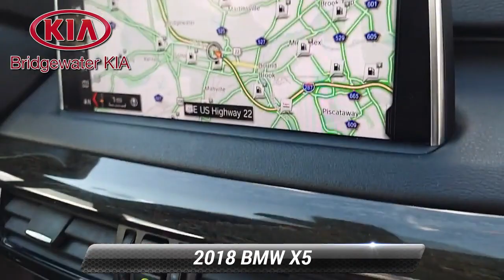Used 2018 BMW X5 xDrive35d, Bridgewater, NJ Z90488DC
Bridgewater Kia

Please note that in April 2020 BMW USA reacquired this vehicle due to a customer complaint "Fuel System Concern".BMW fully resolved this matter under warranty by simply Replaced Complete Fuel System.In the interest of customer satisfaction, BMW USA agreed to repurchase the vehicle.BUY WITH CONFIDENCE AS THE FACTORY WARRANTY IS STILL INTACT!Bridgewater Kia have all the documentation from BMW USA on file.This is an excellent opportunity to save thousands!*2018 BMW X5 xDrive35d,*Alpine White Exterior over Mocha Dakota Leather Interior,*ORIGINAL MSRP: $71,650.00,**FACTORY OPTIONS INCLUDE:**Driving Assistance Package (Originally $1,700),*Head-Up Display, Active Blind Spot Detection, Lane Departure Warning,*M Sport Package (Originally $4,350),*M Steering Wheel, Sport Seats, Fineline Oak Wood Interior Trim, Anthracite Headliner,Satin Aluminum Roof Rails, Aerodynamic Kit, Shadowline Exterior Trim,Sport Automatic Transmission,*Parking Assistance Package (Originally $700),*Side and Top-View Cameras, Parking Assistant,*Mocha Dakota Leather Seats and Interior (Originally $1,450),**Adaptive M Suspension (Originally $900),**21-Inch M Sport Aluminum Wheels (Originally $1,550),**VEHICLE HIGHLIGHTS:*Comfort Access Keyless Entry with Push Button Engine Start,Voice Activated Navigation System with Color Monitor,Head-Up Display, Active Driving Assistant,Active Blind Spot Detection, Lane Departure Warning, Parking Assistant,Side, Top and Rear-View Cameras with Parking Guidance Display, Park Distance Control,AM/FM/Satellite Radio with In-Dash CD/MP3-Player, Enhanced USB,Hi-Fi Premium Surround Sound System,Enhanced Bluetooth Streaming Audio and Hands-Free Wireless Phone Connectivity,BMW Teleservices, BMW Assist eCall,Multi-Function Leather-Wrapped M Sport Steering Wheel with Audio Controls,Power Adjustable Steering Column, Metal Gear Shift Knob,Heated Power Front Leather Sport Seats with Lumbar Support,Split-Folding Rear Leather Bench Seats,Tinted Glass Power Tilt and Slide Panorama Sunroof with Sunshade,Four-Zone Automatic Climate Control with Air Filtration, Third-Row Climate Control,Fineline Oak Wood Interior Trim with Chrome Interior Accents, Ambient Interior Lighting,Auto-Dimming Interior Rear-View Mirror, Universal Garage Door Opener, Anthracite Headliner,Automatic Projector Beam Headlights with Daytime Running Lights, LED Fog Lights,Auto-Dimming Power Heated Exterior Mirrors,Rain-Detecting Variable Intermittent Wipers with Heated Jets,Power Tailgate, Privacy Glass, Satin Aluminum Roof Rails,Aerodynamic Kit, Shadowline Exterior Trim,3.0L DOHC 24-Valve 6-Cylinder Advanced Diesel Engine,8-Speed Sport Automatic Transmission with Sequential Shift Control,BMW xDrive Full-Time All-Wheel Drive System,Dual Stainless Steel Exhaust with Chrome Tailpipe Finisher,21-Inch M Sport Aluminum-Alloy Wheels with Performance Tires,*GUARANTEED Financing for All Types of Credit!**Balance of Factory Warranty, Extended Warranty Available.*

[RLVID:4943:8ecfce7eae885f6a:a69b14be8b9bb560:1]